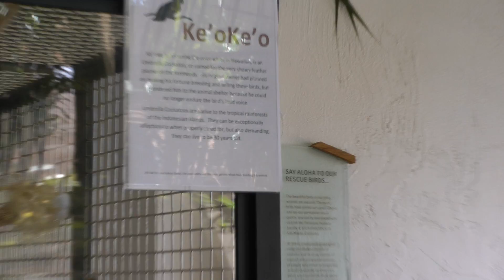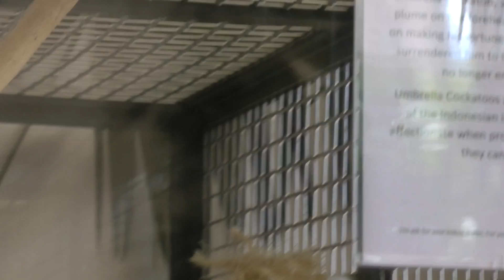lobby Four Seasons Resort Lanai at Manele Bay, Lanai, Hawaii 1080p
This is the lobby in January 2013 of the Four Seasons Resort Lanai at Manele Bay on Lanai in Hawaii.